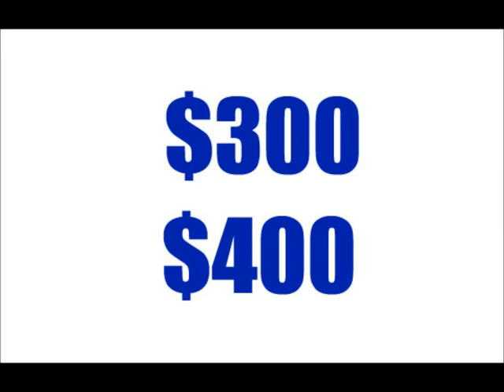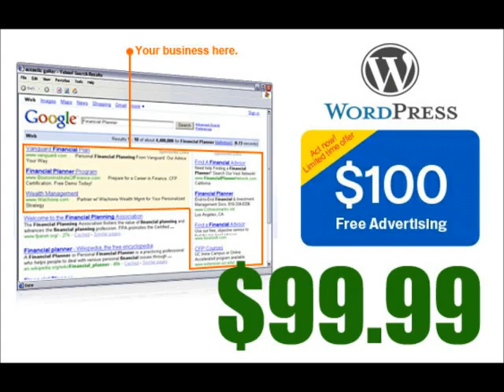Internet Marketing / Affiliate Marketing Hosting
We are offering this incredible deal :
•Fast and Reliable Canadian Website Hosting for 1 year
•Free Domain (.com, .info, .org)
•31 Free Squeeze Page templates loaded into your cpanel
•24 Complete Sets with a thank you page, download page and a template
•2 WordPress Installs with pre-configured SEO and Newsletter Plugins
•Free Customization of 1 Template